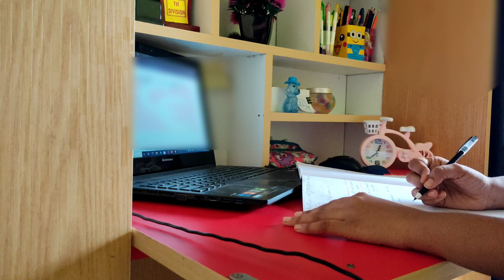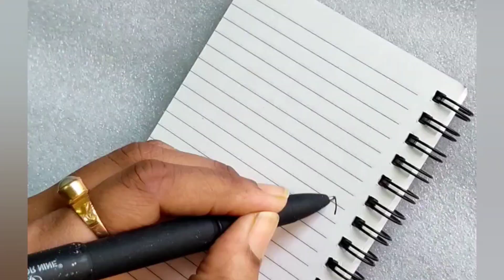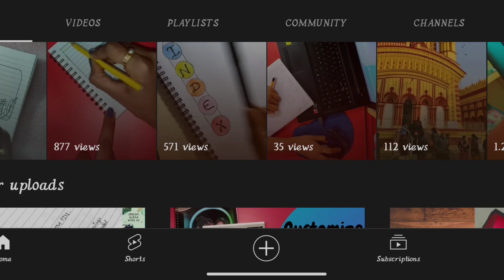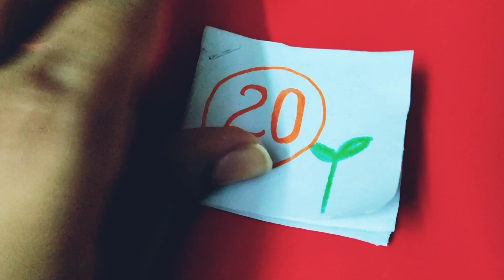day_1 || 21 DAY STUDY CHALLENGE || study vlog with study tips || IIT-JAM | tuff day in my life😓😓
I am an aspirant of IIT-JAM 2023 (PHYSICS). I graduated from West Bengal State University. My degree is in B.Sc.(Honours) Physics👩🏻‍🎓. I'm so grateful that you took out time to watch my video and I wish all the Good Luck and Happiness for you😄.

stream along with us
(a multi vlog channel)

day 1  0:00
Tip 1 0:40
Tip 2 1:08
Tip 3 2:43